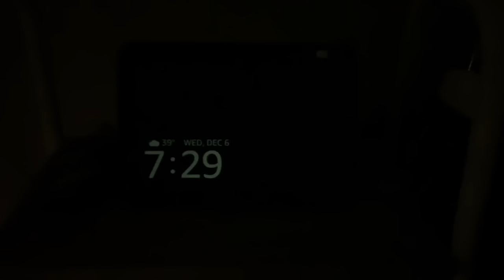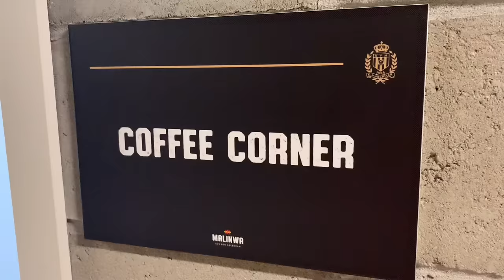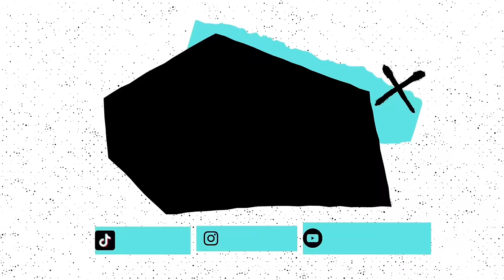DAYVLOG at my club KV Mechelen ⚽️🟡🔴